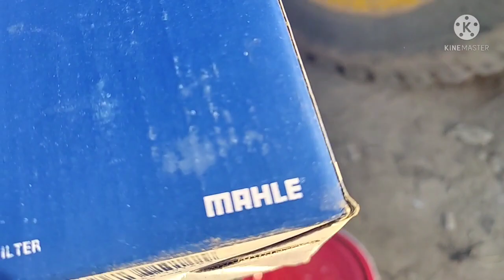JCB 3dx engine service 😀 500 hours livelink service